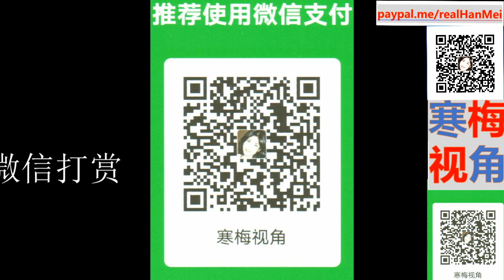220305-2【事儿闹大了】【乌克兰谈判官员当街被（泽连斯基民族英雄不好当了）】【寒梅视角】